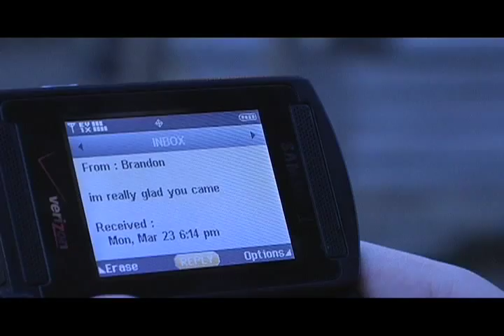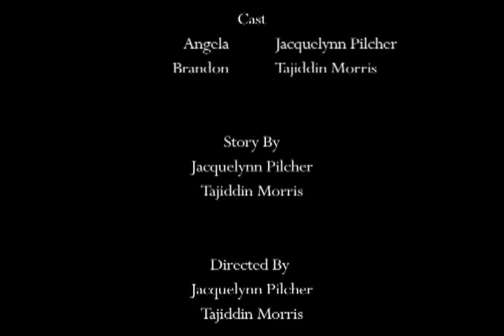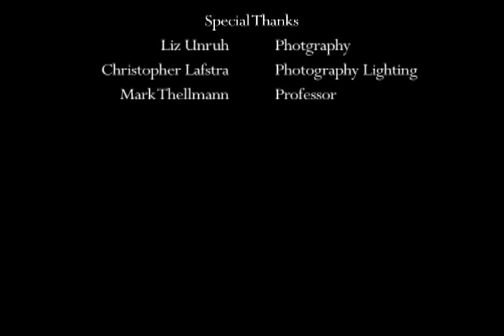Risk Dating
A young girl, Angela, takes a risk by going on a date with a guy named Brandon who she bumped into earlier that day.

The camera was not white balanced for outside scenes.

shot with a DVX100 and is a second video project